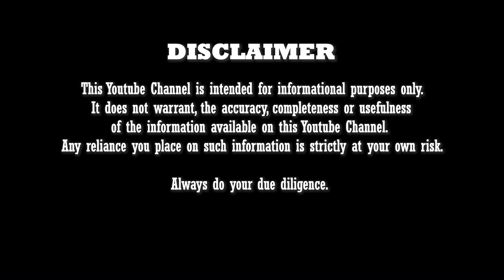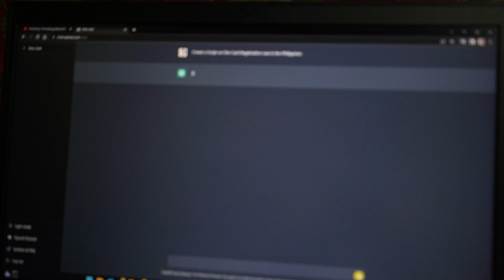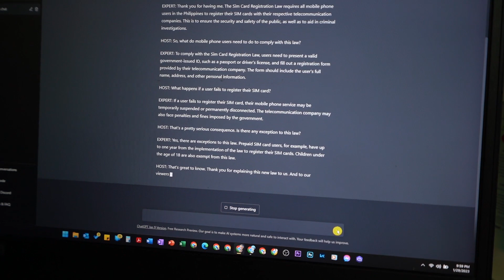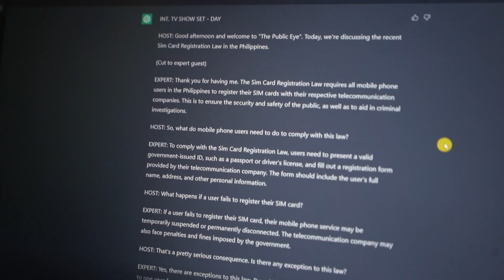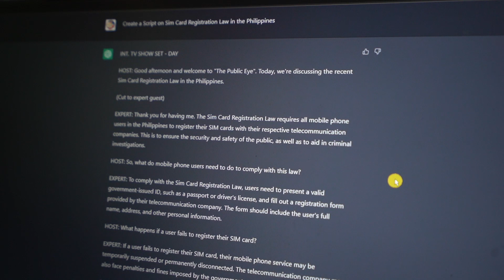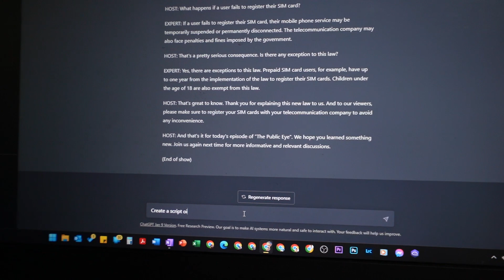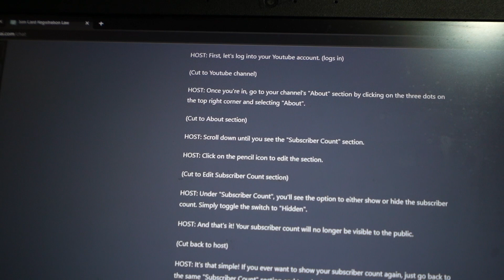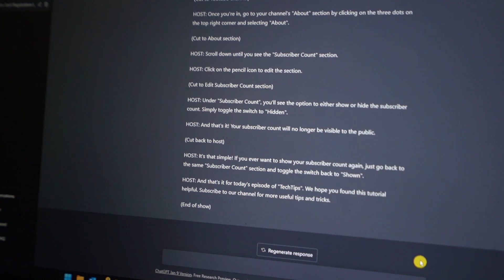First Time Using ChatGPT (Grabe ang Galing)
Advance form of Google powered by AI.

If you have questions on any of my videos guys, just don't hesitate to comment.